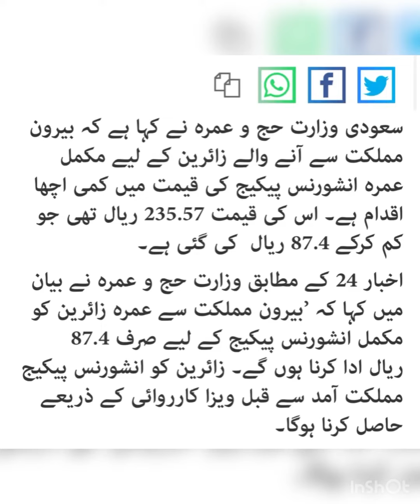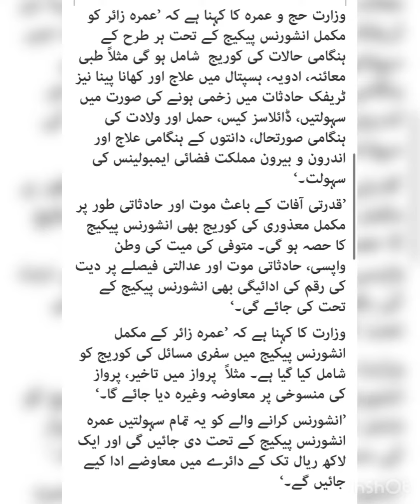New Umrah Insurance Policy